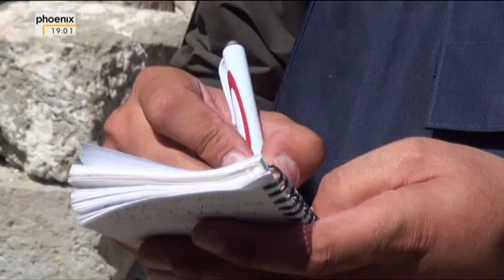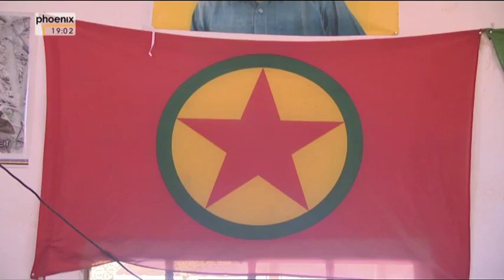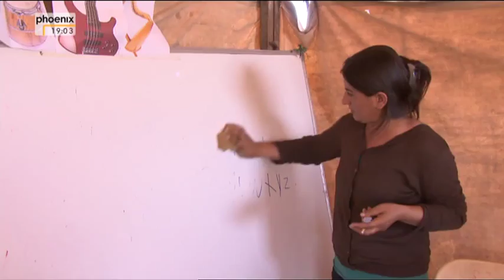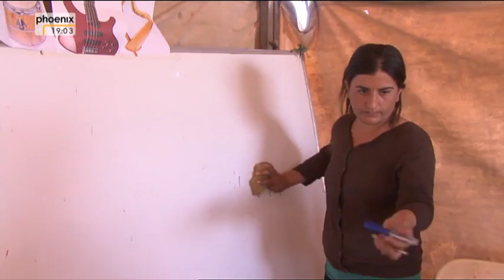Terror, Krieg und der Traum vom Kurdenstaat - Im Sindjar